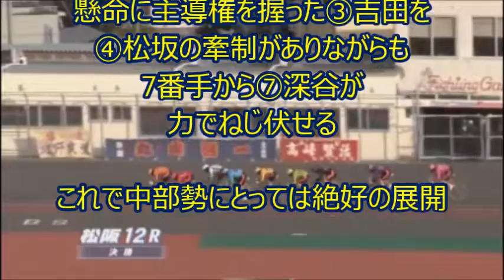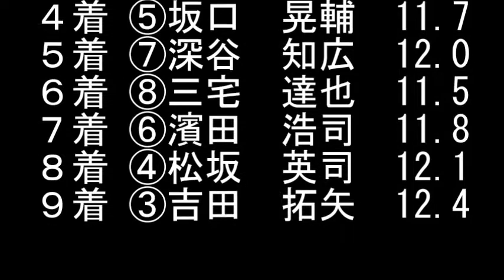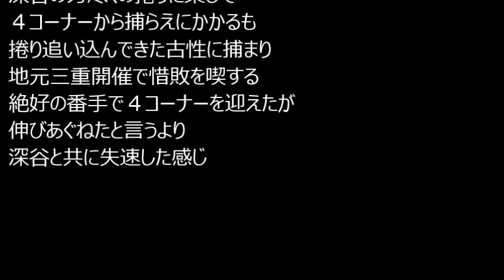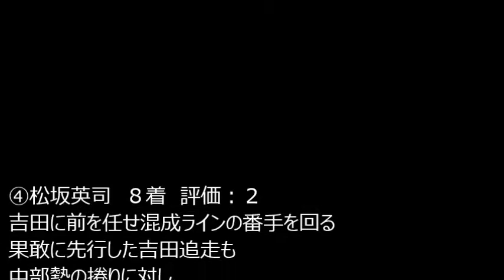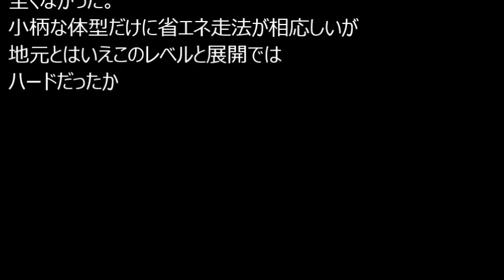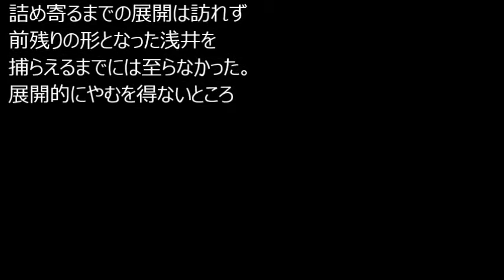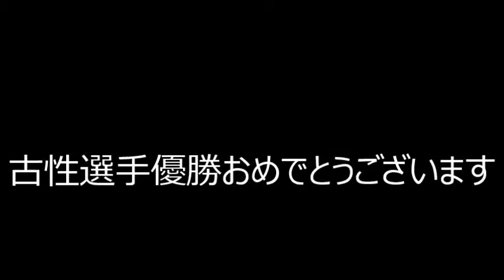【競輪】熊本地震被災地支援 平成29年松阪記念【GⅢ】決勝 解説動画 Track Cycling race in Japan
2017/3/28　松阪競輪場で行われた熊本地震被災地支援 平成29年松阪記念【GⅢ】決勝を解説しております
3:37 レース結果･全選手私的評価　8:24 レース映像FULL